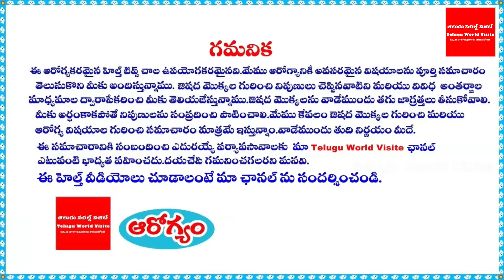విరిగిన ఎముకలను అతికించే ప్రాచీన రహస్యం ఇదే ! || Facts About Nalleru ( Bone Setter ) Plant